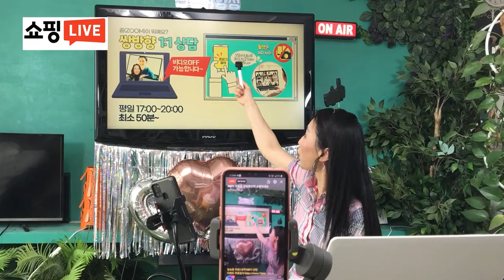라이브커머스 교육쇼핑 방송 참 쉬워요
라이브 커머스 방송중! 이제 자격증 쇼핑도 라이브커머스에서 하세요. 교육을 톻해 자신의 교육 커리큘럼을 판매하기 원하시는 분들은 한번 해보세요.